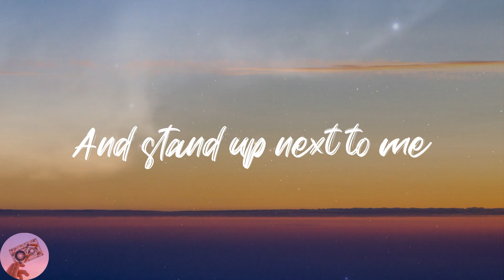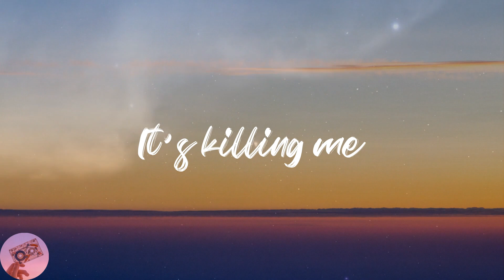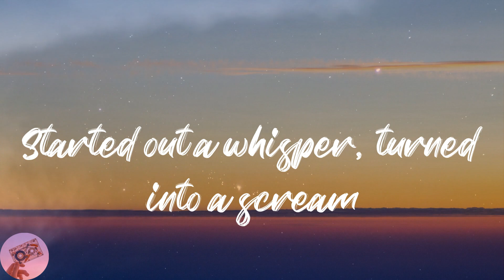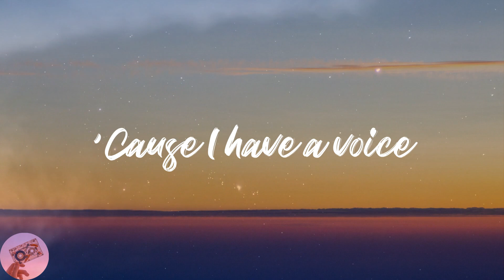Alicia Keys - A Beautiful Noise (Lyrics)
👅Lyrics:
I have a voice
Started out as a whisper, turned into a scream
Made a beautiful noise
Shoulder to shoulder, marching in the street
When you're all alone, it's a quiet breeze
But when you band together, it's a choir
Of thunder and rain, now we have a choice
'Cause I have a voice
I'm not living to die
Don't stand in a wasteland
Look at me in the eye
Stop living a lie
And stand up next to me
You've got to put one foot in front of another
With a hand in a hand holding on to each other
Go on and rejoice
'Cause you have a voice
It is loud, it is clear
It's stronger than your fear
It's believing you belong
It's calling out the wrong
From the silence of my sisters
To the violence of my brother
We can, we can rage
Against the river feel the pain of another
And I let it speak for the ones
Who aren't yet really free
It's killing me
No one's saying what we need to hear
I will not let silence win
When I see all the pain our people are in
There's no other choice
It's for calling out the wrong
From the mouths of our mothers
To the lips of our daughters
We can, we can dream
Like our brothers speaking loud like our fathers
We can, we can heal
Can you hear us?
Can you hear us now?
Started out a whisper, turned into a scream
Of thunder and rain
Now we have a choice